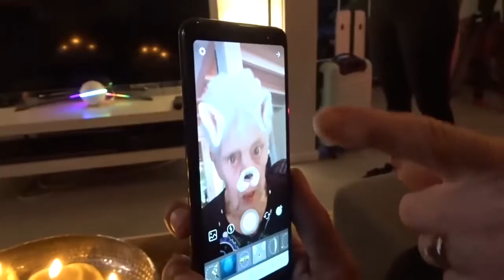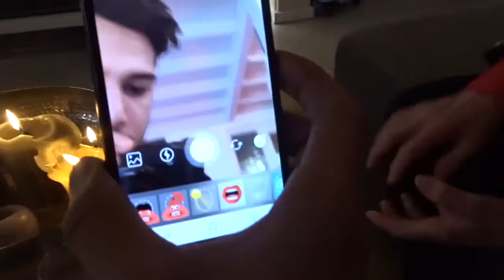Vlog Mitchel #2: Famke Louise, skydiven en veel meer! | De wereld volgens 80-jarigen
De wereld volgens 80-jarigen is elke woensdag om 20.30 uur te zien bij SBS6.